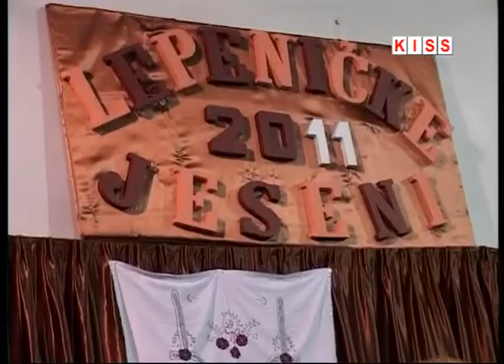Kiseljak Lepenicke jeseni 2011